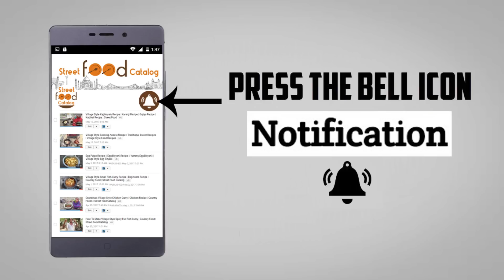Eating Fresh Toddy Palm Fruit in My Village | Village Style Taati Munjalu | Street Food Catalog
Description
Street Food Catalog Can Help you Travel All Around The World And watching all the best vendors cooking delicious food in the street - Street Food 2016

STREET FOODS LIST ON THIS CHANNEL
PANI PURI
BHEL
INDIAN SWEETS
INDIAN TIFFINS
LADDU
PULIHORA
MIRCHI BAJJI
NOODLES
CHICKEN RECIPES
SWAGRUHA FOODS
EGG RECIPES
VEG RECIPES
SOUPS
CHICKEN FRY
CHICKEN 65
GOBI 65
MANCHURIA
FISH FRY
FISH CURRY
PRAWN RECIPES
JALEBI
PAKORA
PAKODA
ICE CREAMS
PAN MASALA
POP CORN
CORN RECIPES
CHICKEN ROLLS
DOSA
IDLY
WADA
VADA
MASALA DOSA
PANEER DOSA
UPMA
PULKAS
CHAPATI
FRIED RICE
RICE RECIPES
CHOPPING TECHNIQUES
PEELING TECHNIQUES
CHOCOLATE RECIPES
PULAO RECIPES
SUGAR CANDY
CHAT
RAJASTHANI STREET FOOD
HYDERABADI STREET FOOD
GOA STREET FOOD
ICE GOLA
SAMOSA
BHEL PURI
PURI
MASORE BAJJI
BADA
SUGAR CANE JUICE
RAITA
FISH CURRY
CHICKEN CURRY
VEG CURRIES
CARROT HALW
ROSE MILK
POTATO CHIPS
BANANA CHIPS
ALL TYPES OF SODAS
TEA
BOBBY
FASTFOOD
BUTTER MILK
FRUIT JUICE
ITALY STREET FOOD
HONG KONG STREET FOOD
BEST WORLD STREET FOOD